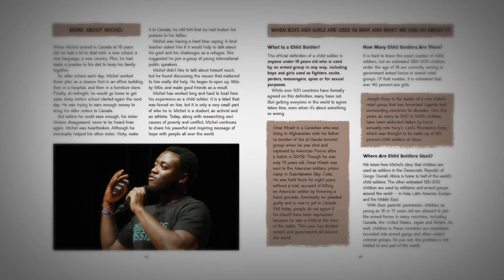Child Soldier Book Trailer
Michel is like many other five-year-olds: he has a loving family and spends his days going to school and playing soccer. But in 1993, the Democratic Republic of Congo, where Michel and his family live, is a country in tumult. One afternoon Michel and his friends are kidnapped by rebel militants and forced to become child soldiers. Child Soldier is the sometimes heartbreaking but ultimately inspiring true story of the triumph of the human spirit.